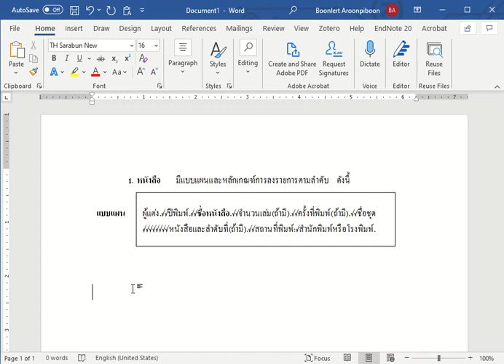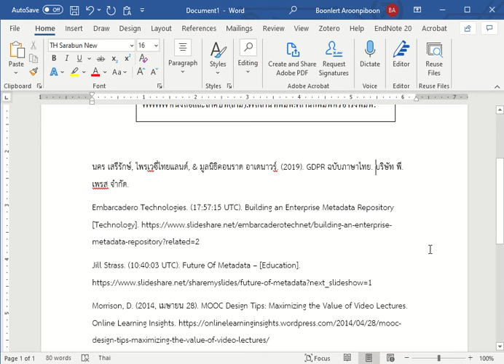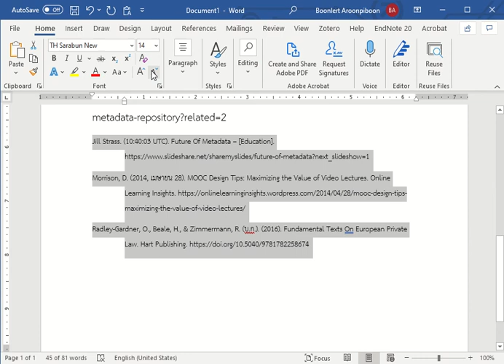Hanging Indent : Reference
รายการบรรณานุกรม : กรณีย่อหน้าในบรรทัดที่ 2 เป็นต้นไปของรายการ